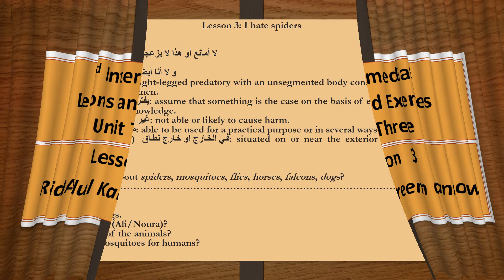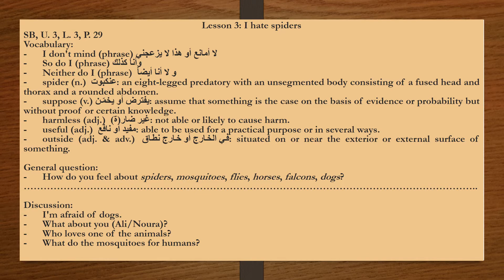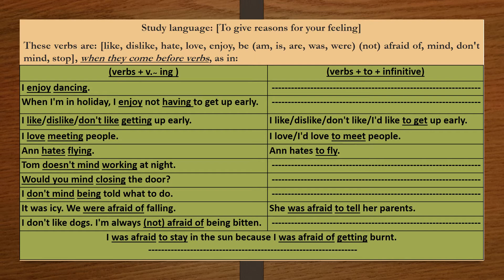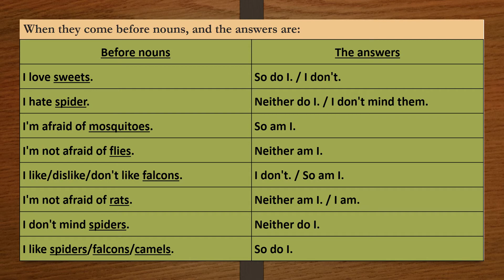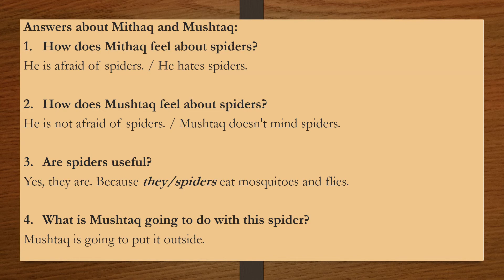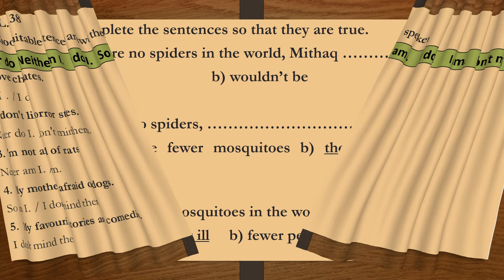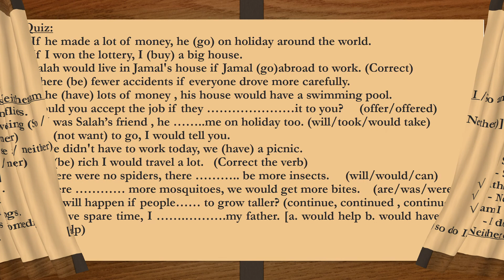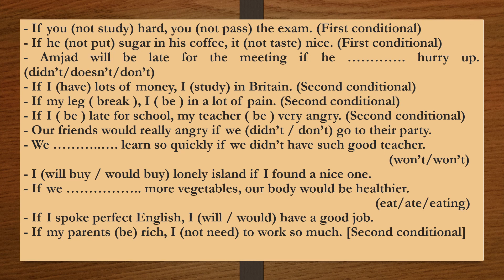3rd Intermediate – Subjects Lessons and Exercises - U 3 L 3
3rd Intermediate – Subjects Lessons and Exercises - U 3 L 3